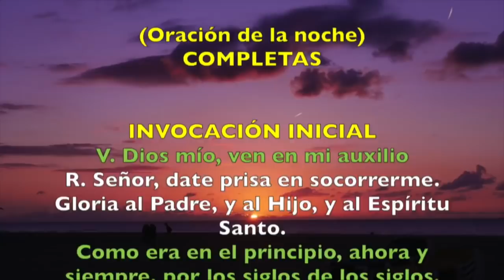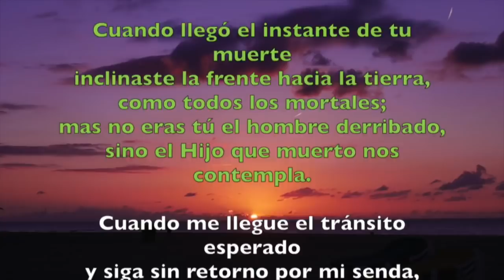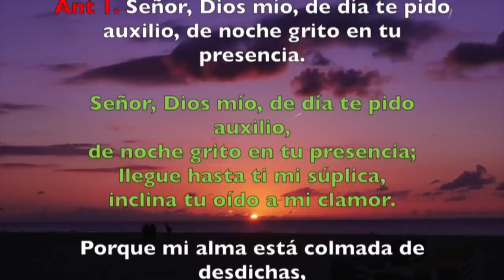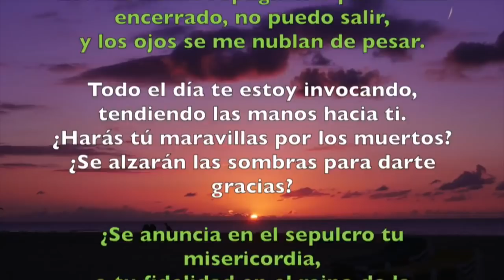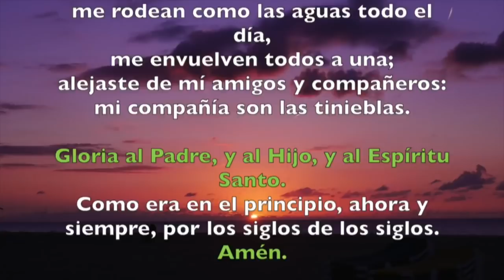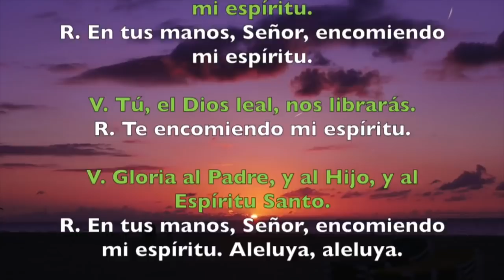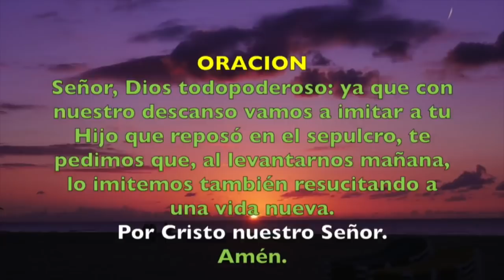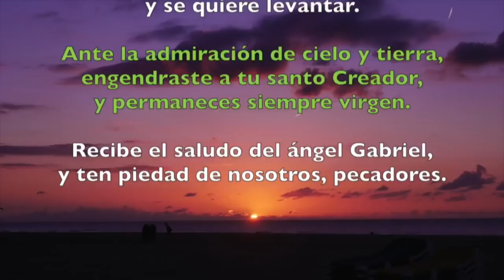Oración de la noche (Completas) VIERNES 13 DE DICIEMBRE 2019 | Padre Sam | Producción Crisol